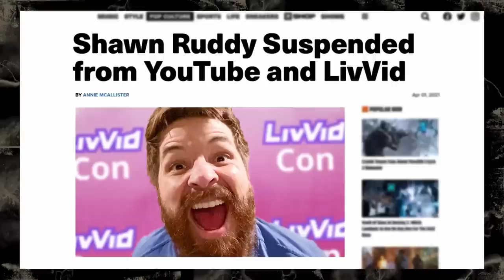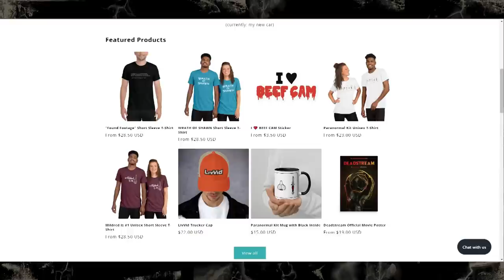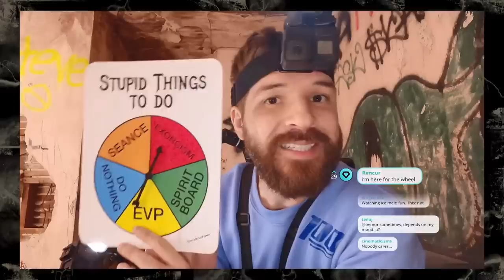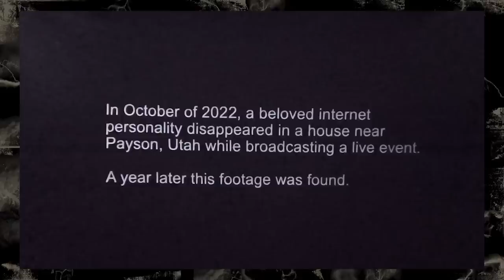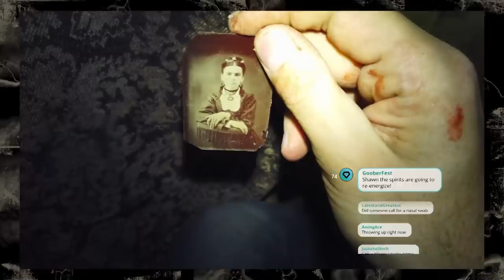Deadstream (2022) - TRASHEIRA VIOLENTA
É isso, vamos começar um novo evento na Trasheira

É O FEVEREIRO FOUND FOOTAGE

começando com um dos melhores found footages que saiu recentemente, o Evil Dead da era da internet

DEADSTREAM

Oswaldo Marchi
Número 70043
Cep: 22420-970